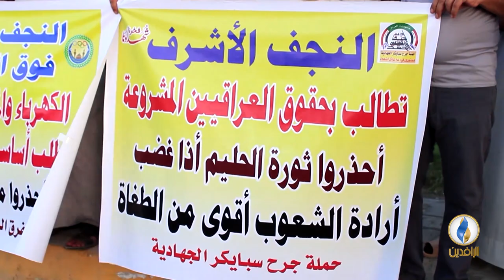تقرير إخباري.. متظاهرو النجف يطالبون بحقوقهم المسلوبة من قبل الحكومة منذ سنوات